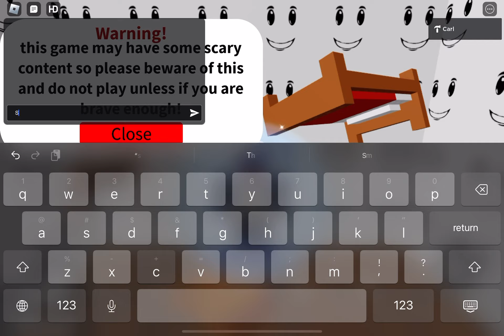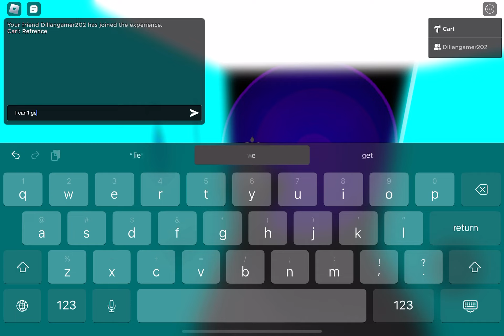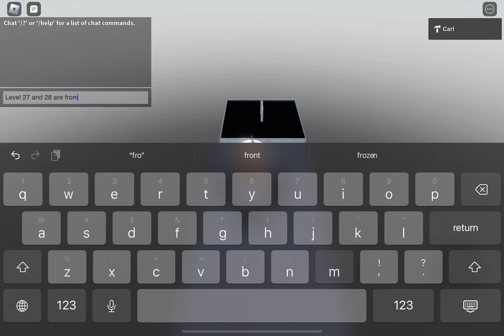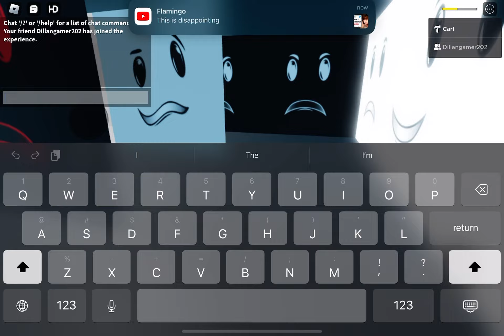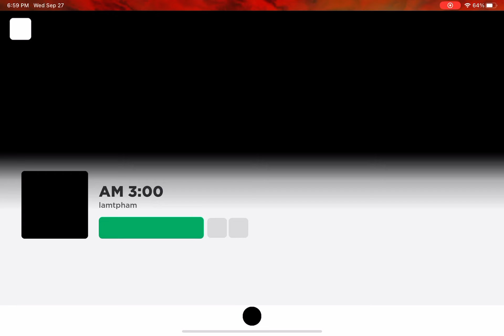AM 3:00 23 - 32 by me still